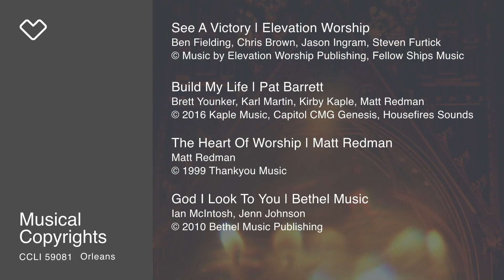Loving - The Friends of Love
Despite our current global situation in the face of COVID-19, we still have the honour of doing Church Online together. Here is the full service from March 29, 2020 about Loving!

Jesus’ love never fails. Our love for others therefore isn’t negotiable. Without love, we’re just making noise. When we fall short, we are trusting in the never-failing love of Jesus to make up the gap. Join us for our March series as we dig into 1 Corinthians 13:1-13 and what it means to not only live but to love like Jesus.

Carry the Heart: Together, over this upcoming year, we are going to dig deep into what it means for us at Lifecentre to carry the heart of a true Jesus follower – one that is expectant, generous, humble to serve, Jesus-focused, whole-hearted, loving, moved with urgency, who lives character-first and who is equipped/equips others to make a difference.